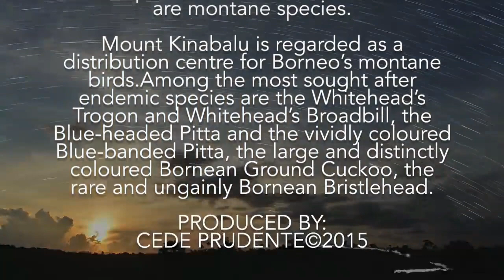Yellow-vented Bulbul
This documentary was created by Group 1 Diploma of Forestry student which currentlyt taking Wildlife Management and Conservation course at UPM Bintulu Campus. This documentary is part of my student assignment (SCL)..enjoy the documentary